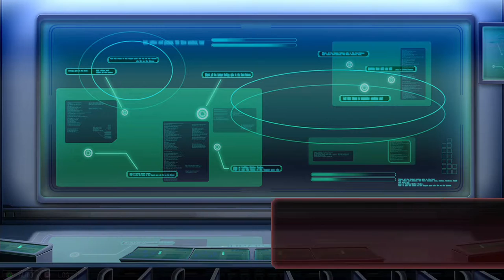《G 世代 ：創世》U.C.0079 機動戰士鋼彈外傳 在殖民地墬落之地… STAGE03：特靈頓基地